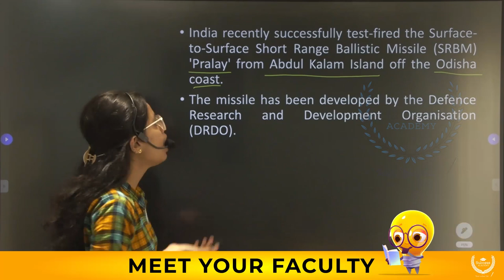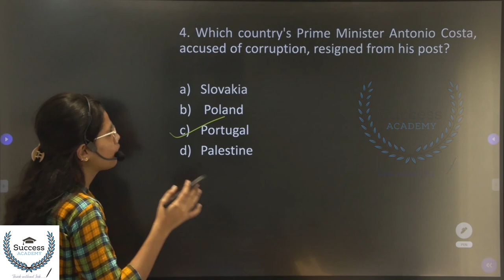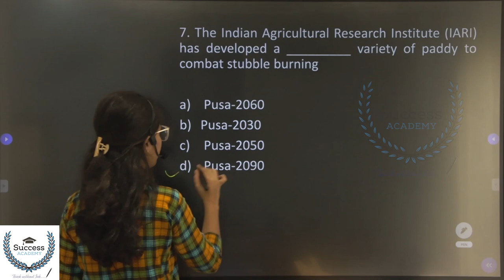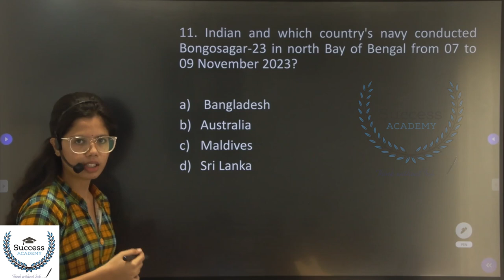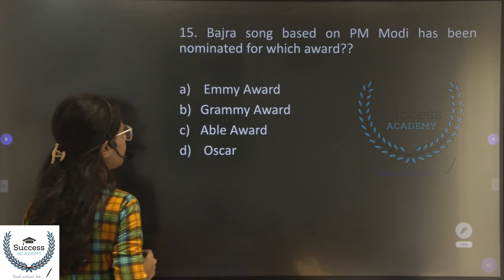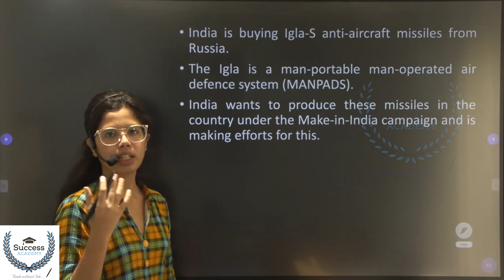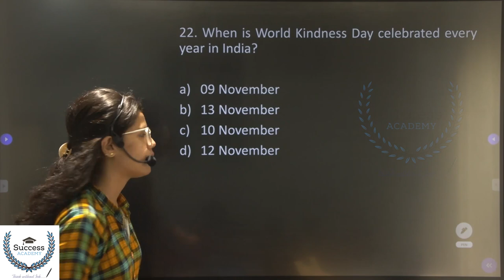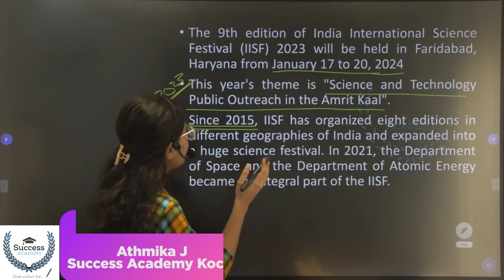Weekly Current Affairs in Malayalam | SSC | Bank Exams | IBPS SBI | Clerk P O | November 12-18 2023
📚 Stay ahead of the competition with our Weekly Current Affairs series in Malayalam! 🌟

Welcome to the latest edition of "Weekly Current Affairs in Malayalam" for the week of November 12- 18, 2023. If you're preparing for SSC, Bank Exams, IBPS, SBI, or aiming to become a Clerk or Probationary Officer (P.O.), this is the one-stop destination for you!

In this episode, we've curated the most important news and events from the past week, covering a wide range of topics including:

🌏 Current Affairs
💼 Banking & Financial Updates
📈 Economic Developments
📊 Government Schemes & Initiatives
🌡️ Science & Technology
🏥 Health & Environment
📜 Important Legal & Constitutional Affairs
📆 Upcoming Exam Dates & Notifications

Our team of expert educators will break down the complex topics and present them in a simplified manner, making it easier for you to understand and retain vital information. Whether you're a beginner or a seasoned aspirant, our comprehensive analysis will help you stay updated and perform better in your exams.

Don't miss out on this opportunity to boost your knowledge and stay informed about the current happenings that can potentially be a part of your upcoming exams. Remember, staying up-to-date is key to success in competitive exams!

Join us every week for a dose of current affairs knowledge in Malayalam that will set you on the path to success in your SSC, Bank, IBPS, SBI, and Clerk P.O. exams.